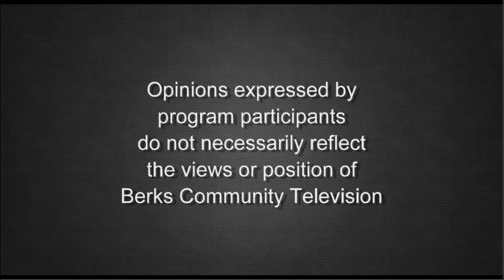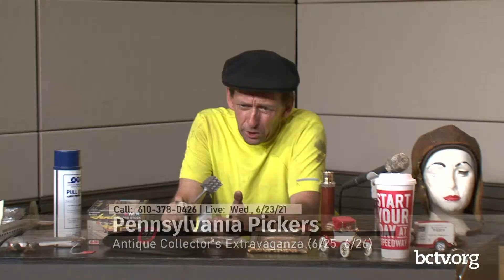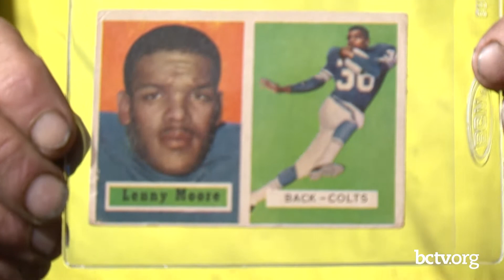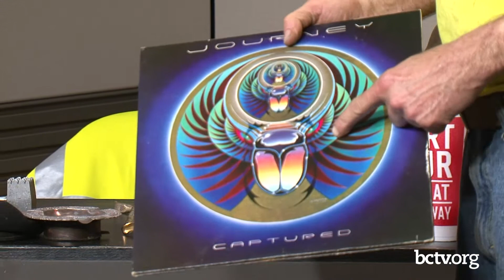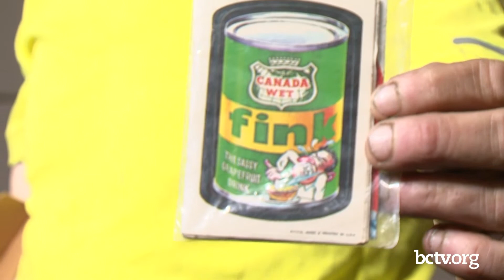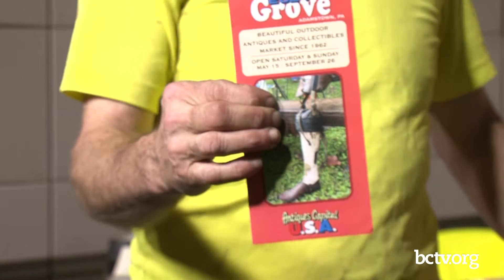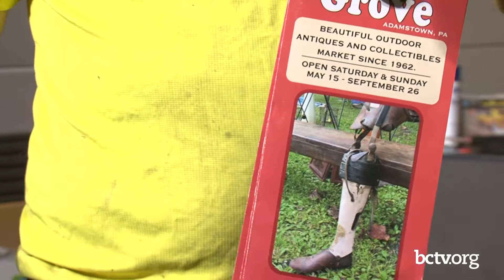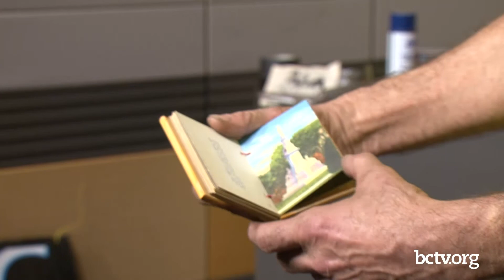Antique and Collector's Extravaganza 6-23-21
Host Jon Showers previews a slew of recent and valuable finds and encourages viewers to come out to the Antique and Collector's Extravaganza the weekend of June 25 and 26, 2021 on Pennsylvania Pickers.